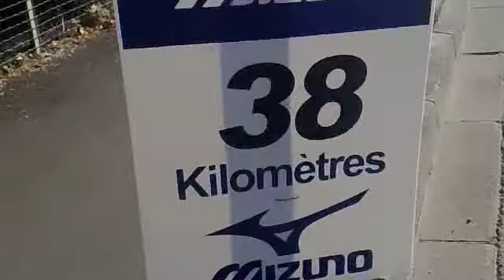Marathon Toulouse 2008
Marathon Toulouse - 26 octobre 2008